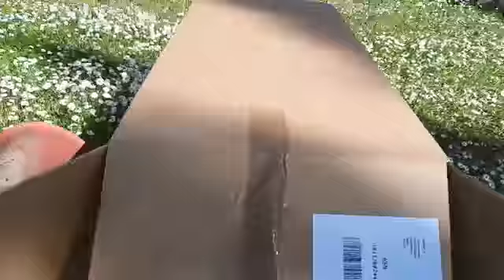A caccia di Zokemon!- Bart e Capitan Cina